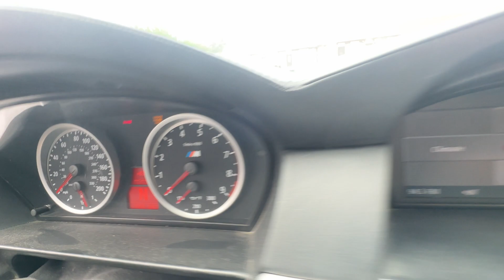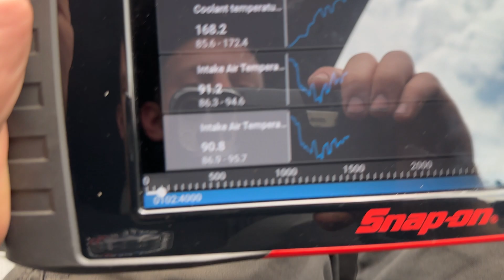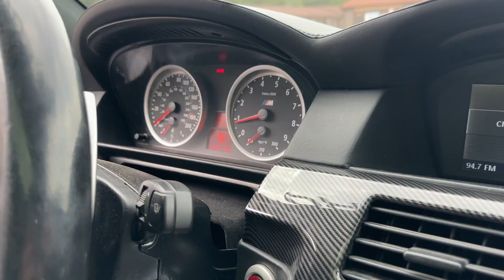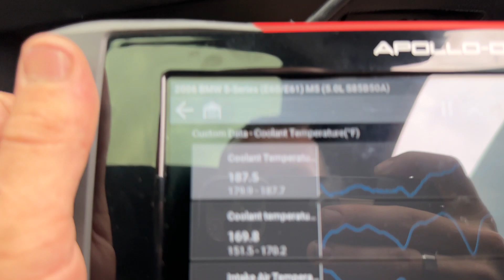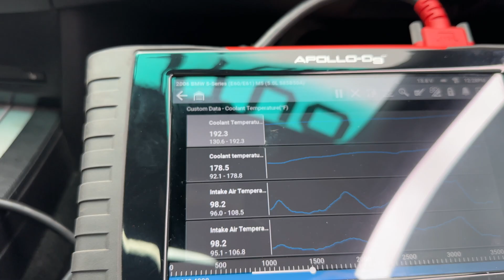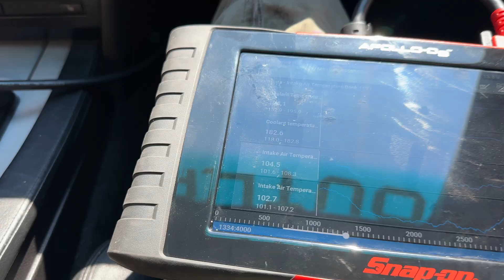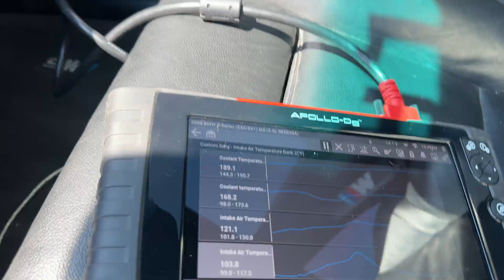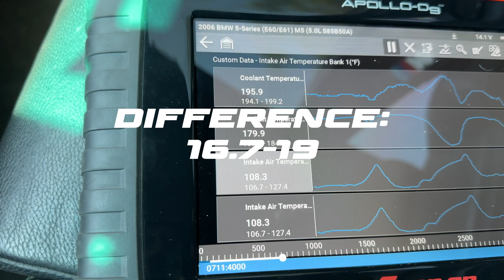BMW S85 V10 Intake Comparison - 5 Different Intake Setups!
In this video, we compare the data of five different intake setups for the BMW S85 V10! Let us know what you want to see next!